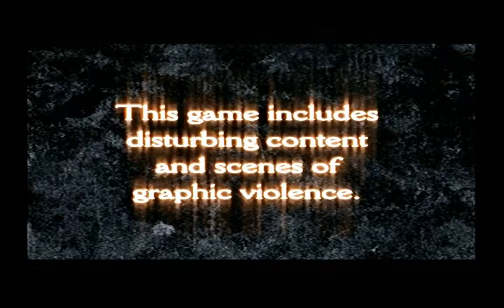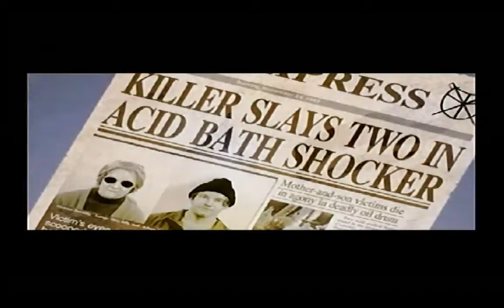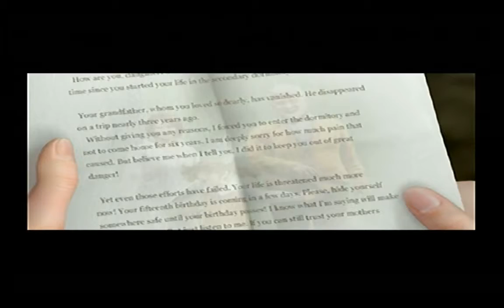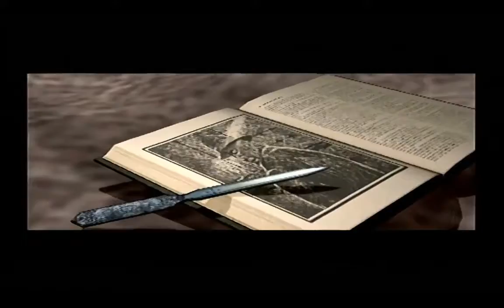Day 21 of 31 Days of Horror - Clock Tower 3 on PlayStation 2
Day 21 of my 31 Days of Horror. I dive back into the Clock Tower franchise with Clock Tower 3 on the PS2. While it is part of the Clock Tower Franchise it is very different in gameplay and the story has almost nothing to do with the Original Clock Tower games. Join me as we get chased around aimlessly by a jerk with a hammer.

Like every video, I'm playing 31 survival horror and halloween themed games in 31 days to raise awareness for Multiple Sclerosis (MS).